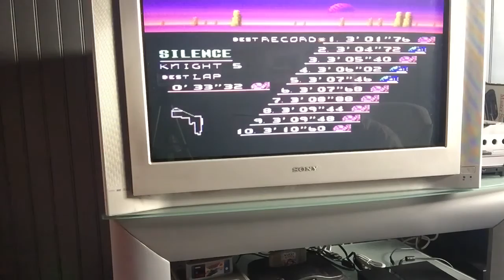Réponse faq 1ère partie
Salut les amis. Voici la première partie de la faq. Merci pour vos questions. Bonne vidéo.
Voici mon lien ludexo pour un éventuel échange